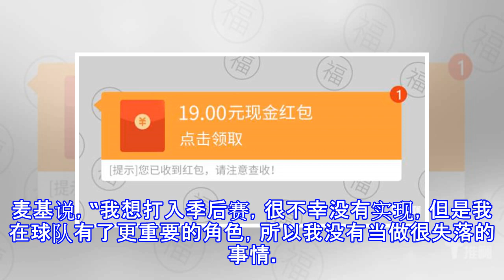芬森：无缘季后曾放声大哭 来湖人就为进总决赛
原标题：芬森：无缘季后曾放声大哭 来湖人就为进总决赛 北京时间4月2日，洛杉矶湖人队未能进入季后赛，史蒂芬森、麦基等老将都表达失落之情。 湖人队正式无缘季后赛之后，史蒂芬森开车回家，并且放声大哭，“我在NBA的目标是要进入总决赛。”芬森告诉记者，“我在步行者队时候是如此接近这个目标，你没有那么多的机会，我感觉这里这次是一个机会。” 湖人队本赛季签下了不少一年合同的球员，比如芬森、麦基、朗多和迈克尔-比斯利，他们来这里目的也是为了总决赛。 “詹姆斯每年都进入季后。”芬森说道，“他也能进入总决赛，我知道这是我的目标，所以我也很想帮助他，和他一起战斗。” 麦基和勇士队一起多次进入季后赛，并且还有夺得...